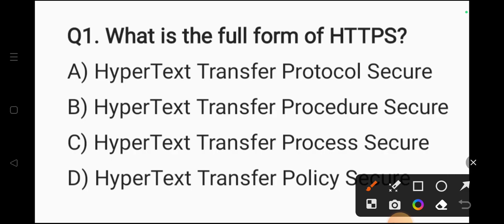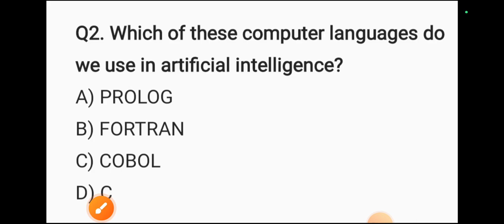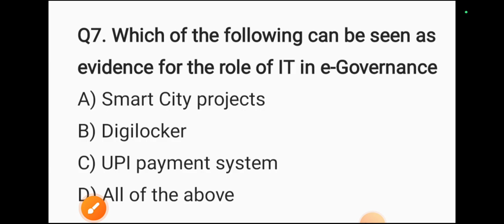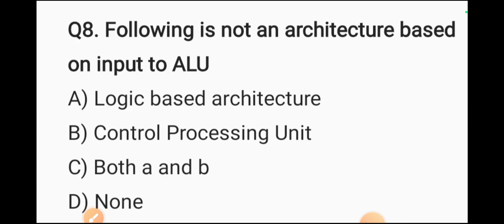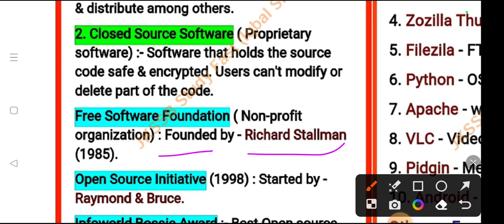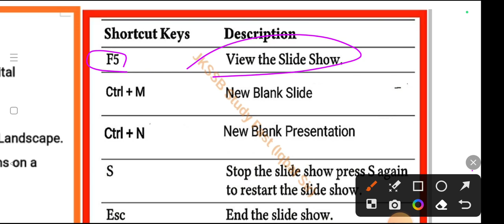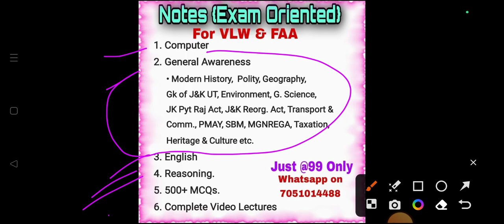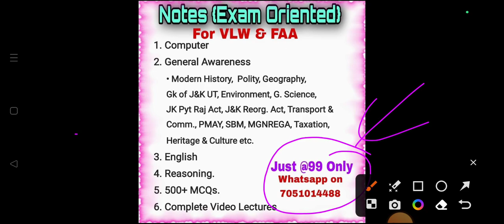Data Entry Operator Today Paper JKSSB